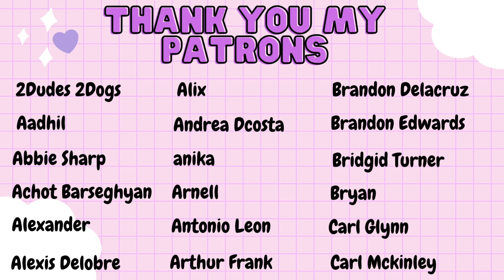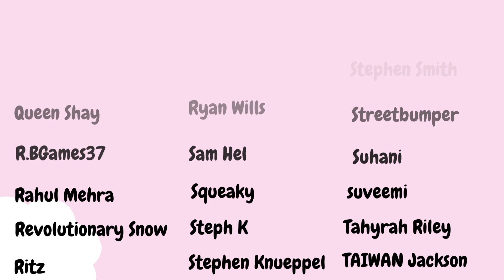Game Of Thrones 6x4 ~ ''Book of the Stranger'' ~ Reaction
Hi Guys,

Winter is Coming!! After the heartbreaking death of Jon Snow, what exactly will happen in this world? I am actually so confused now because I Know Nothing -.- Let us dive in to this violent yet satisfying world of Westeros!! Here is m reaction to Game Of Thrones Season 6 Episode 4.

Intro - 0:00
Reaction - 06:13
Outro - 35:26